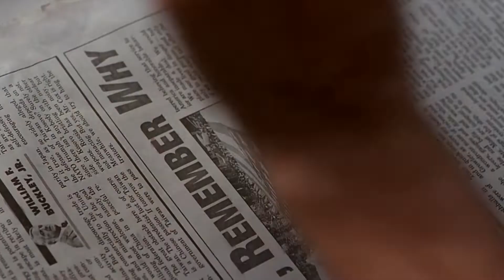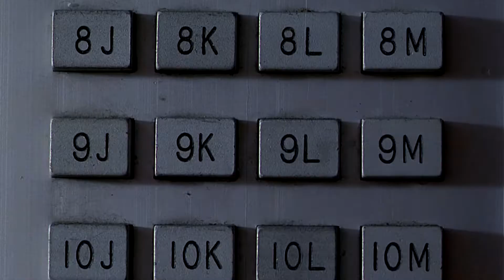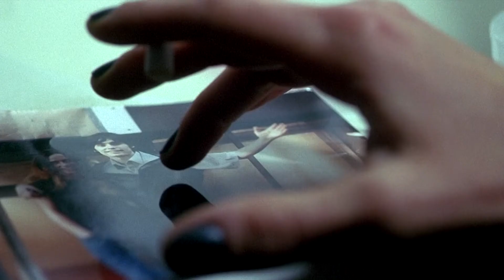Реквием по мечте & На игле | Deform - Зарази меня жизнью